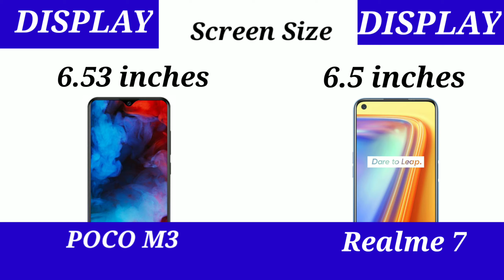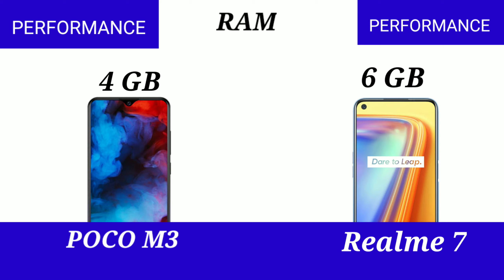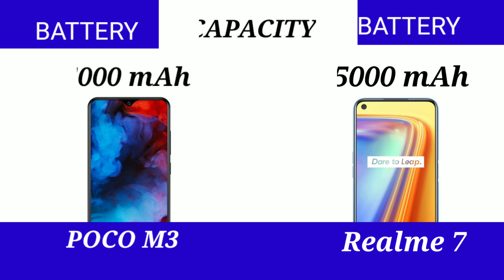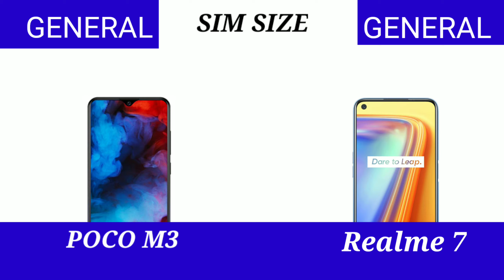POCO M3 Vs REALME 7 Specifications and full future details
POCO M3 VS REALME 7

POCO M3
REALME 7